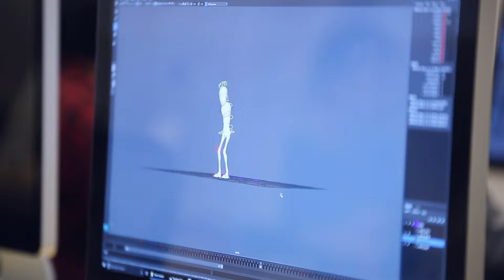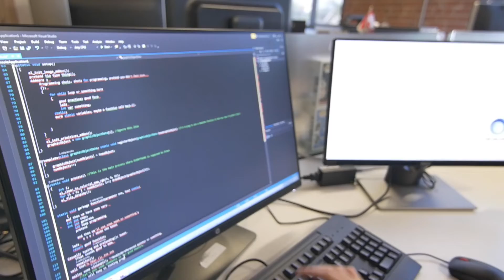Game Programming - George Brown College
Programming is the backbone of video game development. George Brown College’s Game Programming Advanced Diploma takes students from the very basics of math and programming.

This comprehensive program is taught by working industry professionals with support from  state-of-the-art technology and equipment, to ensure that every student gets a thorough understanding of how to succeed in the exciting and growing world of digital entertainment. In this video you will hear from working industry professionals, students in the program and alumni who are actively working in their dream careers after completing their studies at George Brown.